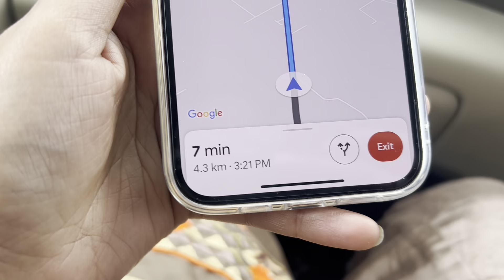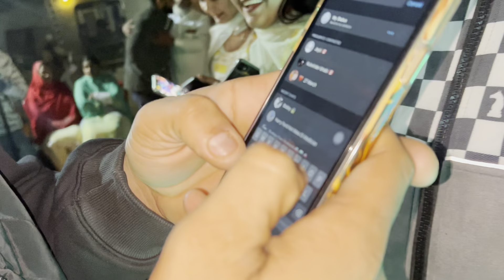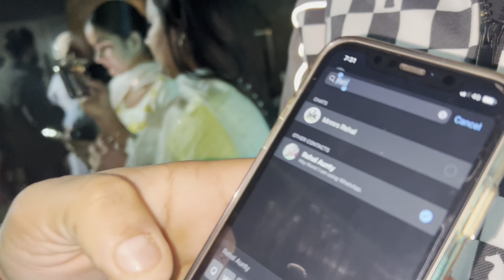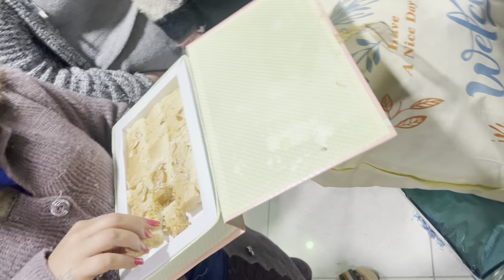Taqdeer’s First LOHRI🔥Celebration 🎉|| Sare Boht khush😍|| BHANGRA GIDHA😍|| Mubarka parivar nu❤️